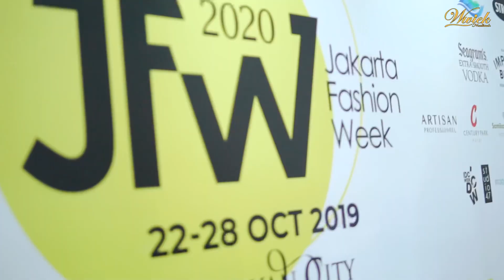JFW 2020 Fashion Show Wwiek Muslimah di Senayan City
Bismillahirrohmanirrohim...
Assalamualaikum wr wb bunda Wwiek Lover's

Alhamdulilah Wwiek Muslimah Show telah berjalan lancar, terimakasih untuk tim JFW 2020 dan tim Wwiek Muslimah yang terlibat.
Dan terimakasih juga untuk semua tamu undangan yg sudah menyempatkan waktunya untuk menonton fashion show wwiek muslimah
Wwiek Muslimah tergabung dalam grup L'Harmonie dalam JFW 2020 yang di gelar di Senayan City, 28 Oktober 2019.